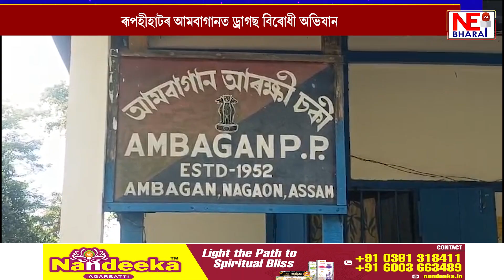ৰূপহীহাটৰ আমবাগানত ড্ৰাগছ বিৰোধী অভিযান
অভিযানত ১০টা ড্ৰাগছ ভৰ্তি কণ্টেনাৰসহ আটক এজন